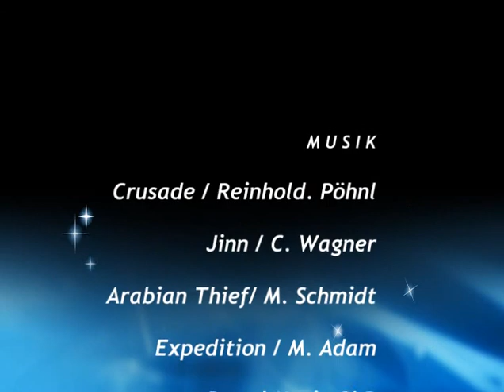LED und Schwimmbadtechnik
Faszinierende Wasserwelten - fluvo -
Das sinnliche Erlebniss von Wasser, Luft und Licht